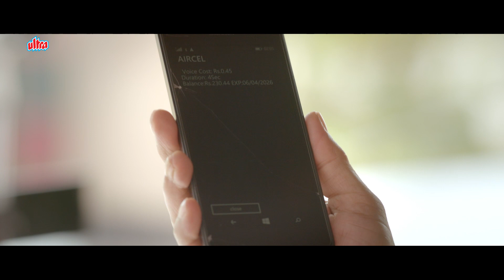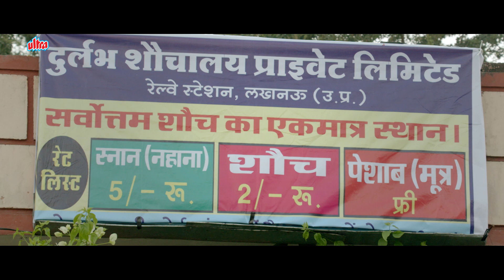अन्नू कपूर ओम पूरी ब्रिजेंद्र काला विनय पाठक की हँसा देने वाली ज़बरदस्त चौकड़ी - मिस्टर कबाड़ी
देखिये कॉमेडी के महारती अन्नू कपूर विनय पाठक ओम पूरी और ब्रिजेंद्र काला की पेट को गुदगुदाने वाली कॉमेडी
Film : Mr. Kabaadi

Story : Kallu, a scrap dealer, becomes rich overnight, but his new life is not as easy as it looks. While stuttering his way through a rich society, he tries to hide his past from his present acquaintances.

Video Details :

00:00 - 03:09 - Annu kapoor ke Shauchalaya Ki Badi Opening

03:10 - 04:55 - Humara turnover 25 crore ka hai

04:56 - 06:20 - Tatti chod ke ab Hotel bhi kholna hai

06:22 - 10:40 - Chaman gaya ladki dekhne aur kabaadi dikh gaya

10:41 - 12:40 - Mahnoos Ladka karaeyega meri Nasbandi

12:41 - 14:27 - Mic pe hui Kabaadi ki beizzati padi khub galiyan

14:29 - 17:10 - Brijendra Kala funny romantic scene

17:12 - 21:17 - Hafte Mein Do Baar Sirf Nahate Hai

21:18 - 24:27 - Annu kapoor vinay pathak comedy scene

24:28 - 27:09 - Meethi ko cheeni ne phasa liya

27:11 - 28:39 - School mein bharti kiya kisi aur ka baccha

28:40 - 30:40 - Iss pool mein kal geyser laga dena

30:41 - 32:58 - Idhar paani nahi hai paper se kaam chala lo

32:59 - 35:06 - Annu kapoor ko seekhni hai angrezi